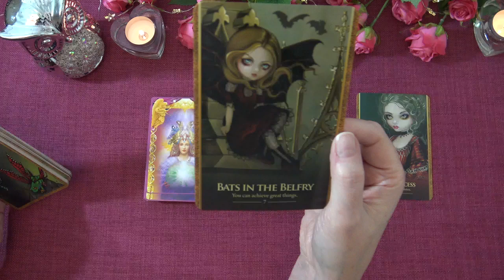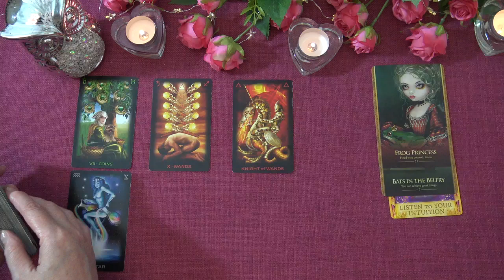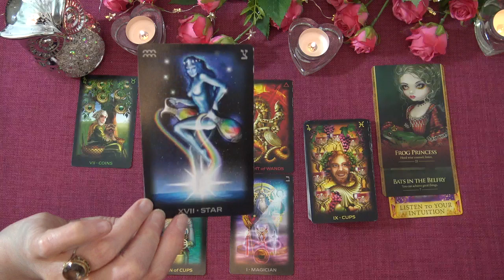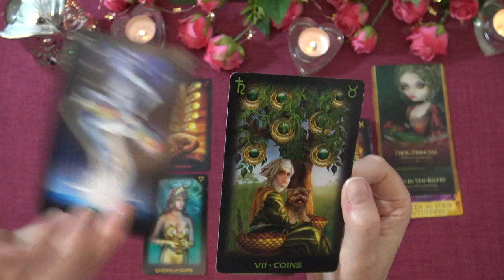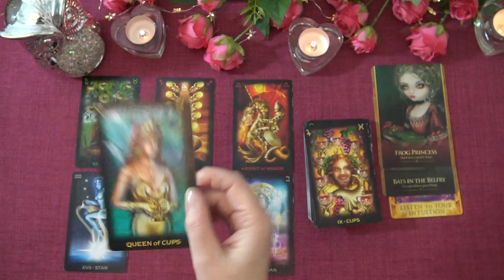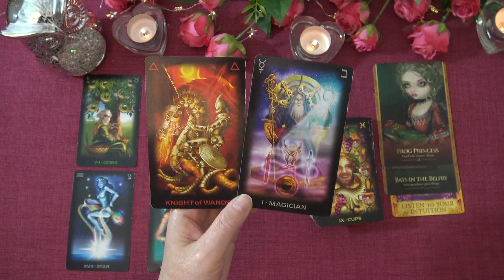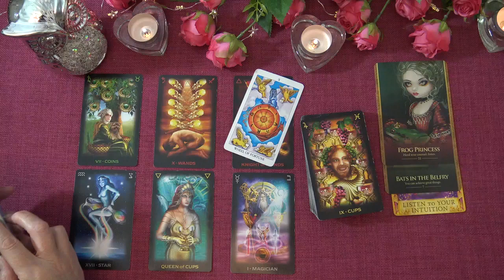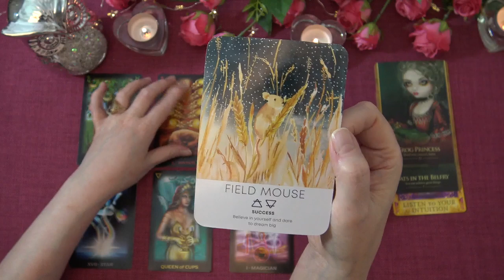DAILY READ "SUCCESS IS WITHIN YOUR GRASP!" June 4th 2020 Truth Well Told Tarot Intuitive Reading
Ria xx